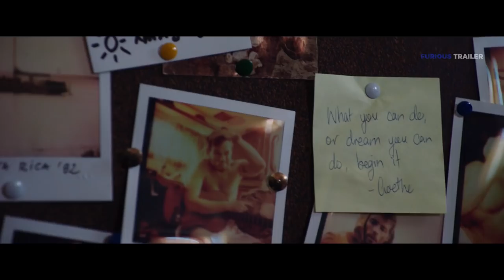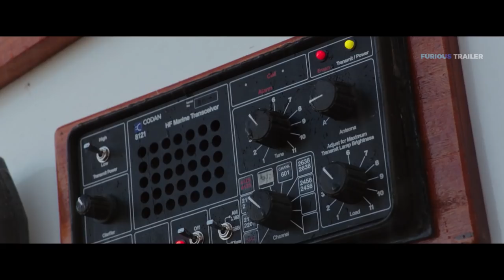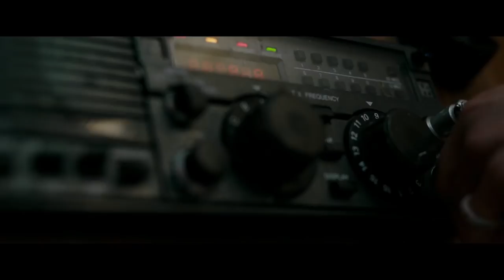ADRIFT Trailer #2 (2018) Shailene Woodley Romance Movie Trailer HD